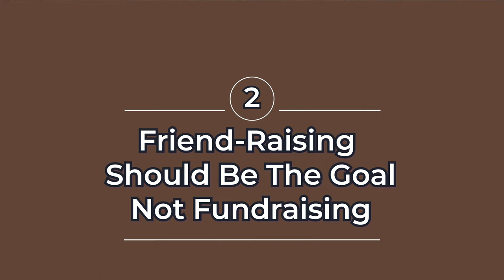Fundraising Mistakes: The Myth of the Multiples | Tips for Nonprofit Leaders & Fundraising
➡️ Fundraising Mistakes: The Myth of the Multiples | Tips for Nonprofits & Fundraising

Welcome Life-Changer Community!!  There are a number of mistakes done in development and fundraising, but few can be as deadly as the Myth of the Multiples.  Watch this video, learn what this mistake is and how to avoid it and see your nonprofit get fully funded this year!!

Timeline:
00:00 - Introduction
00:36 - The Emotional Appeal
01:23 - The Myth Defined
02:21 - Problem #1
03:13 - Solution #1
04:03 - Problem #2
04:32- Solution #2
05:19 - Transformational Relationships
06:03 - Transactional Relationships
06:12 - Solution #3
07:24 - Final Thought